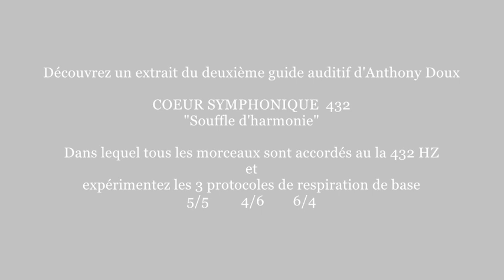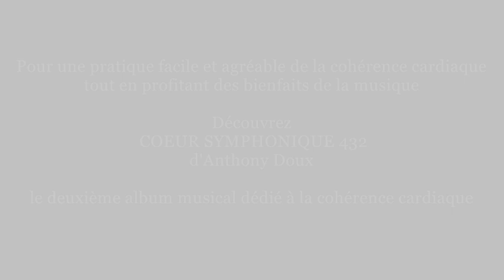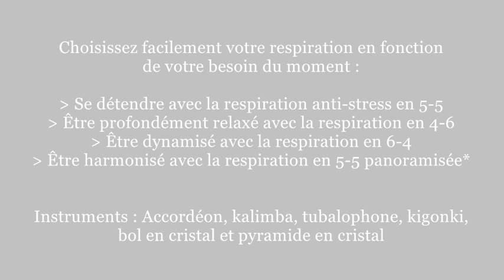COHÉRENCE CARDIAQUE EN 4/6 - RELAXATION - RESPIRATION - YEUX FERMÉS - 432 Hz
La cohérence cardiaque a pour principe de maitriser sa respiration et ses battements de cœur permettant de mieux contrôler ses émotions et offrant de nombreux bienfaits physiques, émotionnels et mentaux.

Précision importante : Vous écoutez un GUIDE RESPIRATOIRE AUDITIF de « cohérence cardiaque en 4-6 ». Cet exercice de cohérence cardiaque favorise une détente encore plus profonde que la respiration de base en 5-5!

Conseil pour pratiquer le 4-6 : inspirez plus rapidement, plus fortement et expirez plus longuement, plus doucement.

D’une manière naturelle, respirez sans compter... Le guide auditif créé par la musique et le souffle de l’accordéon vous accompagne pour entrer en cohérence cardiaque.

Pratiquer des exercices de cohérence cardiaque, sur des musiques méditatives et tranquilles avec "Cœur symphonique 432" qui est le premier album créé pour expérimenter les différentes respirations de base de la cohérence cardiaque par guide respiratoire auditif :

Cohérence cardiaque + musique en 432 Hz = Etre Nouvellement Bien

"Choisir son énergie, et se laisser respirer, guidé par la musique !"

En fonction de votre besoin, vous pourrez choisir parmi les 3 respirations de bases de la cohérence cardiaque et profiter des bienfaits propres à chacune.

- Se détendre avec la respiration anti-stress en 5-5
- Être profondément relaxé avec la respiration en 4-6
- Être dynamisé avec la respiration en 6-4
- Être harmonisé avec la respiration en 5-5 panoramisée*

Les musiques de l’album Cœur Symphonique 432 « Souffle d’harmonie » sont accordées au la 432 Hz, amplifiant ainsi la sensation de paix et de sérénité.

Instruments : Accordéon, kalimba, tubalophone, kigonki, bol en cristal et pyramide en cristal

Bonne harmonisation,

Musicalmant,
Anthony Doux